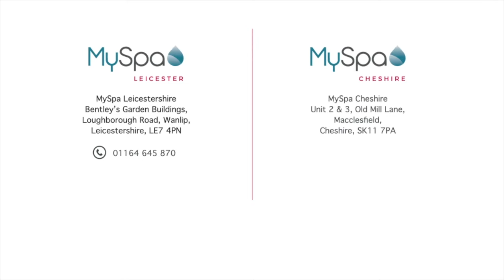Stunning hot tub lighting in the MySpa Wellness Collection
There's nothing better than hot tub lighting and the Wellness Collection of hot tubs by MySpa UK features the very best mood lighting. With backlit jets, controls, waterfalls and exterior downlighting, select your favourite colour or let it scroll through the whole rainbow for during your evenings relaxation.

For more information on the MySpa Wellness Collection of hot tubs, contact the team today:

MySpa Leicester: 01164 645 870
MySpa Cheshire: 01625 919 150